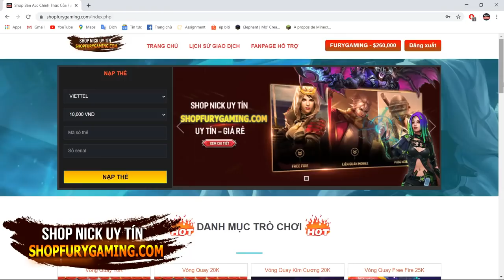MINECRAFT CÔNG VIÊN KHỦNG LONG #57 : MỞ CỬA BẢO TÀNG FURYGAMING ( PHẦN 2 )